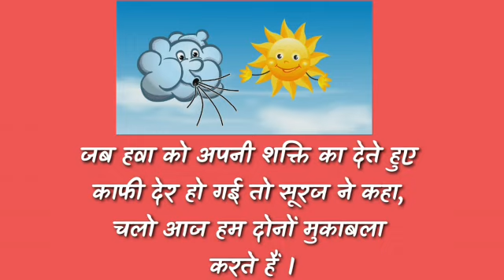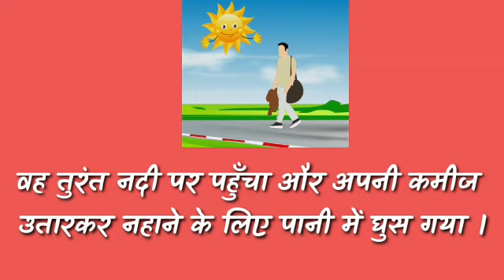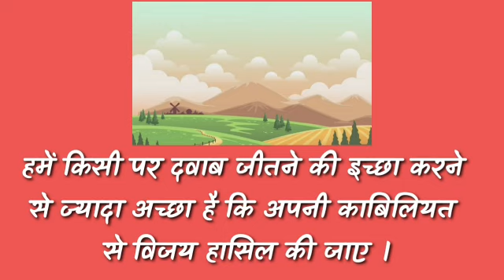सूरज और हवा कहानी kahani |story|stories|moral story